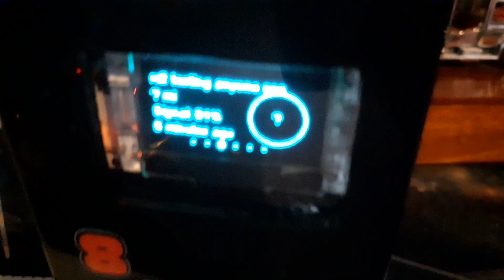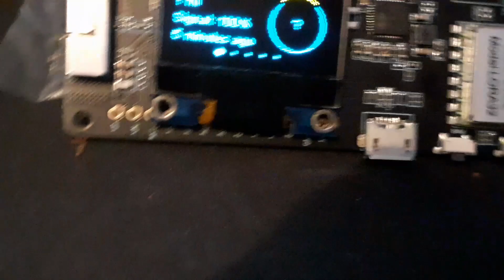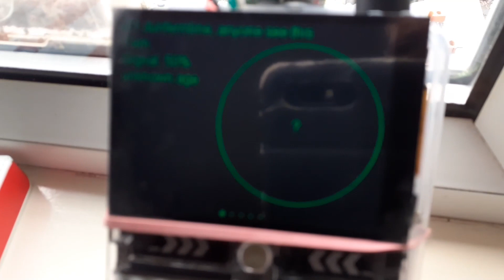T-Deck with GPS, bigger battery and antenna, case is being printed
meshtastic T-Deck with GPS, bigger battery and antenna, case is being printed, and a couple of other meshtastic devices i am playing about with,

FPV, Live, chat, music, video, memes, building,
FPV STREAM, Live video, music, memes, chat, Tech, GPS, chill
New OR OLD to FPV or GPS Quadcopters. YouTube flying ? Come check us out !
Videos are played with full permission from the pilots etc

Out of this world music, FPV/GPS AND HAND HELD videos and memes from the best sources and great people from around the world

Live Stream, videos, great music, Live chill, Great people, anything could and does happen, some times we have video meets etc, WE ALL, JUST POP IN AND OUT AS WE PLEASE
From small FPV to large FPV remote control set ups, drone and RC  builds and advice, general RC stuff also random videos and live streams, live from the flying field etc, Take a second and hit that like button, Helps more than you know, Thanks  :o)
ALSO, IF YOU WOULD LIKE ANY VIDEO OR PHOTOS UP ON THE STREAM,

SPACEFAN#~

LEGAL NOTICE: Any views expressed by any guests on this channel or live streams and live chat, on this channel are personal and may not reflect the views of the hosts or any participants